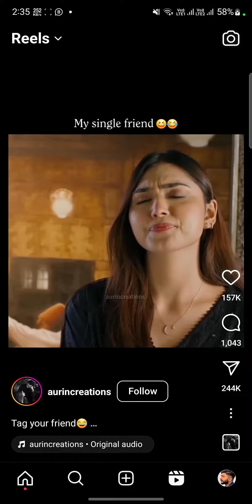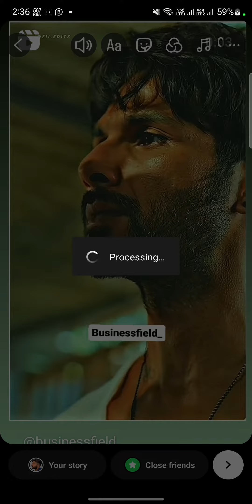How to save instagram Reels & Vidoes in Mobile phone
In this video I will tell you how to save our instagram reels and videos save in mobile phone very easy way